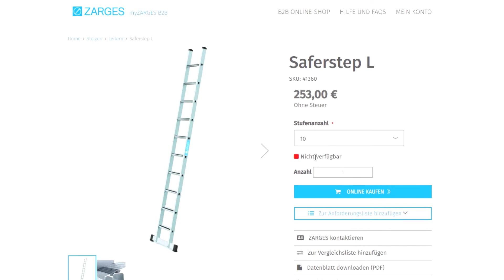myZARGES - Availability DE